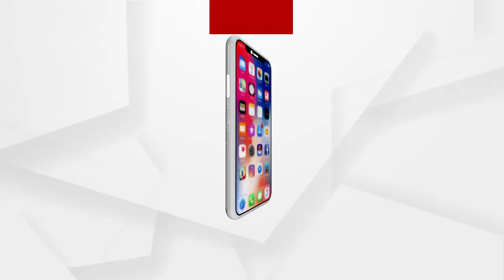ମୁଖ୍ୟମନ୍ତ୍ରୀଙ୍କ ଦୁର୍ନୀତି ବିରୋଧ ଅଭିଯୋଗ "ଆଇ ଓ୍ବାସ୍ବ"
ମୁଖ୍ୟମନ୍ତ୍ରୀଙ୍କ ଦୁର୍ନୀତି ବିରୋଧ ଅଭିଯୋଗକୁ "ଆଇ ଓ୍ବାସ୍ବ" ବୋଲି କହିଲା ବିଜେପି.